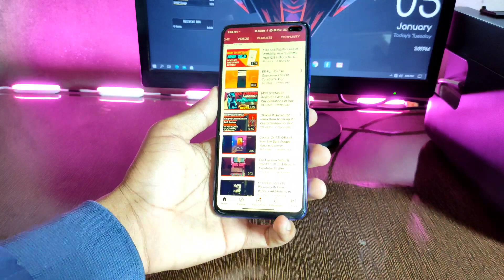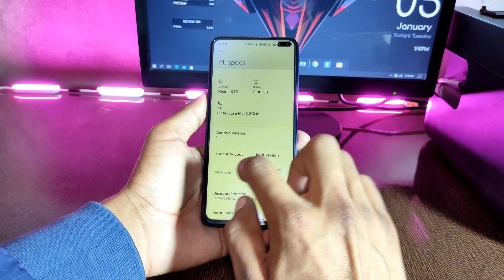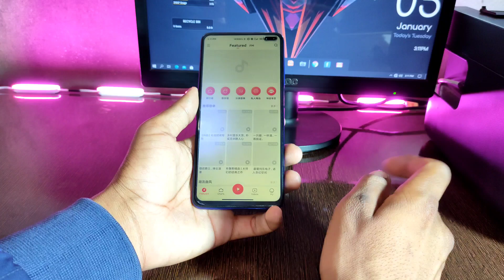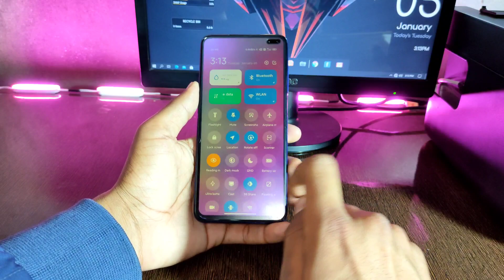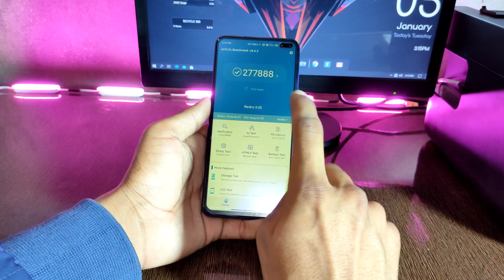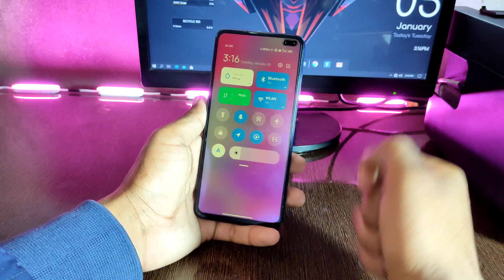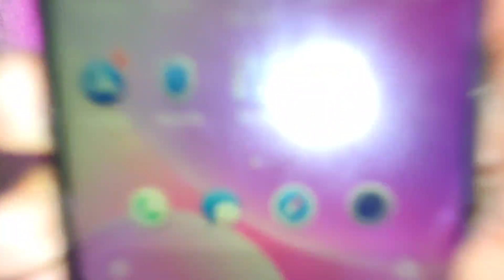MIUI 12.5 Full Review On Poco X2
Aaj Ke Is Video Me Poco X2 Me MIUI 12.5 ka Full Review dunga to Video Ko End Tak Dekhna.